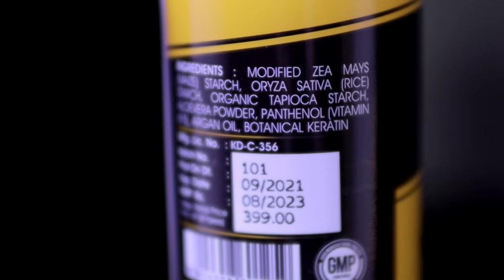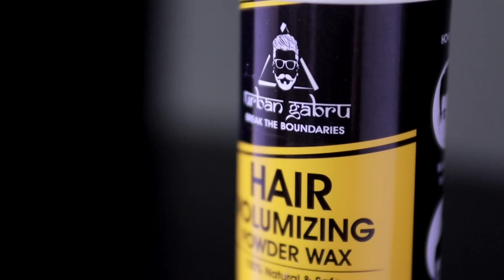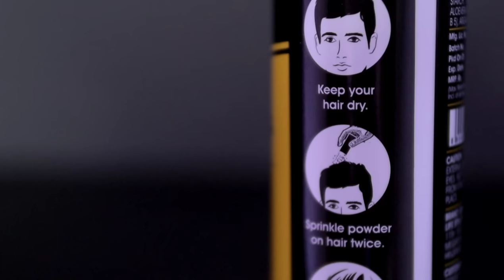100% Natural Hair Style Powder Wax | No side effects | High Hair volume | Tamil | Shadhik azeez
Product link
Hair Powder

Kindly Watch video fully for accurate information. I have told how much to use in the end of the Video. Do not use more than 2 Sprinkle or use as per my instructions in video for good results.

👉My Shampoo daily use mild and Best

👉My Conditioner

👉Hair Dryer

👉Hair Straightener Keratin

👉My Blackheads Removing Machine

👉My Beard Trimmer Phillips BT3211/15

👉My Beard Oil

👉My Hair Oil- Pure country coconut oil or Dhathri

My Tooth Brush

My Watch 👇

My Youtube Accesories 👇👇👇👇👇👇👇

👉My Video Camera

👉My Mic

👉My Ring Light

👉My Lens

👉My Tripod

👉My memory card